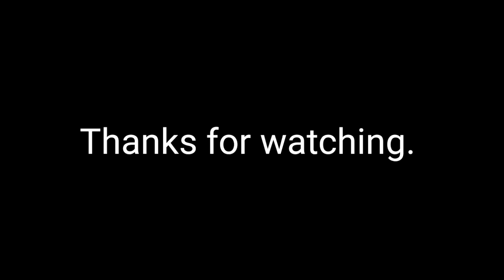Top Selling Bikes in India 2023 | Best Bikes | Pakistani Reaction | Honesto Reactions